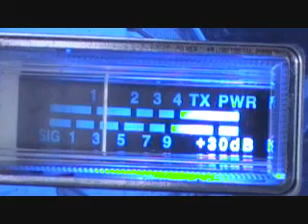DX 179 #6 MS- STILL BILL BEBE.wmv